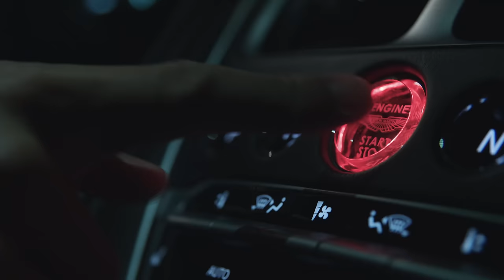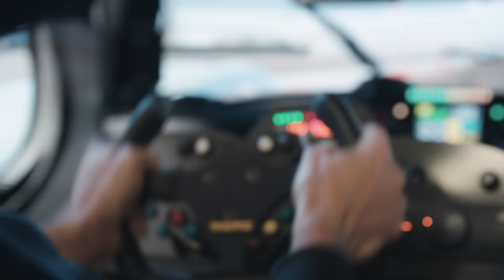F1 Driver Daniel Ricciardo's Training Regimen | Off-Season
Formula 1 driver Daniel Ricciardo visits LA to prepare for his next season with the Red Bull Racing F1 Team. Daniel also takes some time off to catch an LA Clippers game and go to the AMA Supercross event in Anaheim.